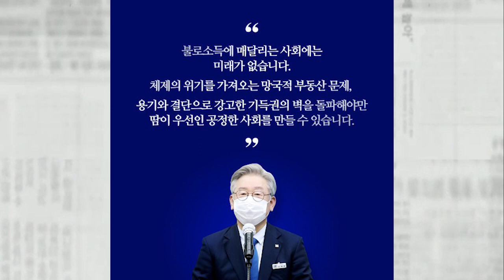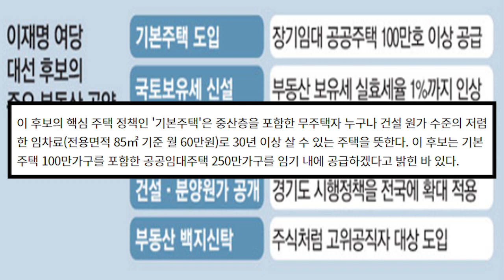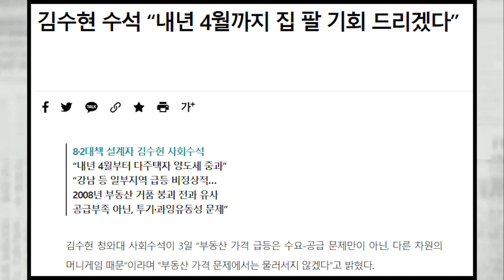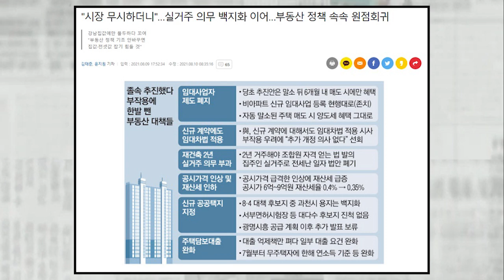文은 순한 맛이었다... 이재명 표 부동산 공약에 커지는 시장 우려…"쑥대밭 될 수도